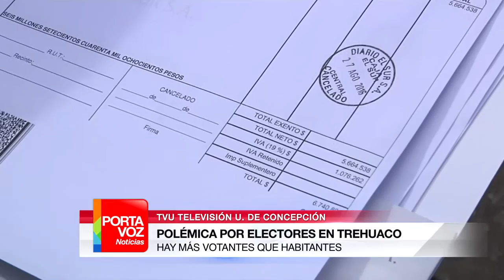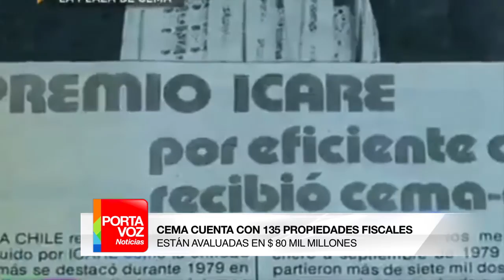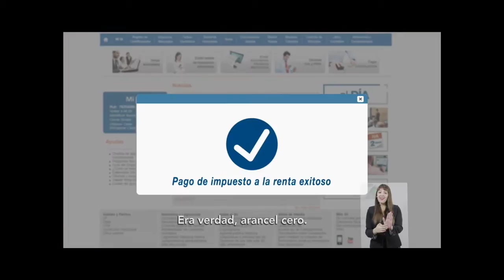PORTAVOZ NOTICIAS 29 DE AGOSTO (BLOQUE 1)